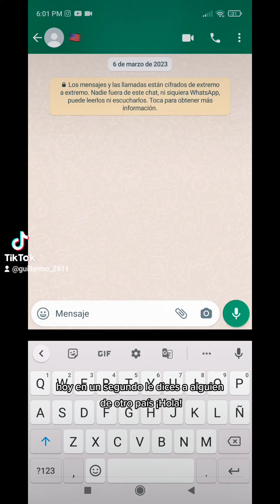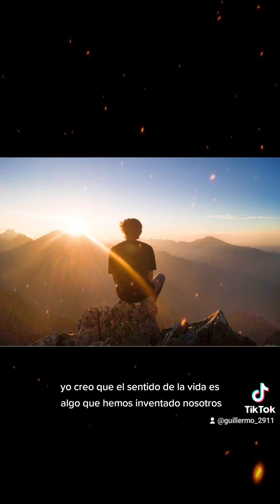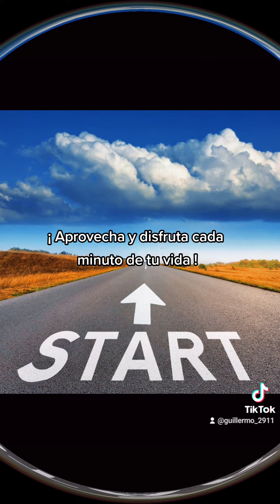Mi Sentido De Vida 🧬 (Orientación Educativa)